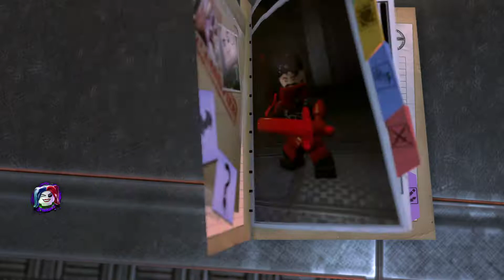LEGO DC Super Villains story part 1